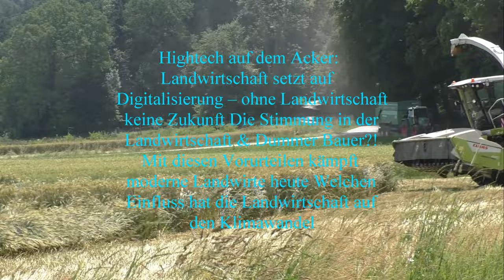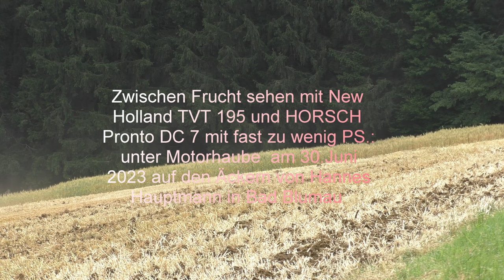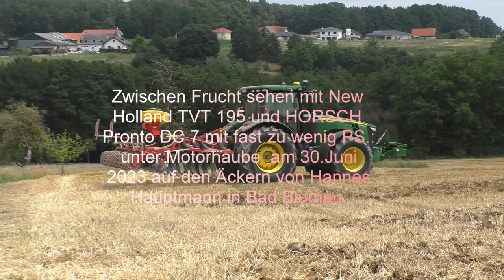zwischen früchte anbauen auf dem äckern von hannes hauptmann mit drei ps starke traktoren case puma